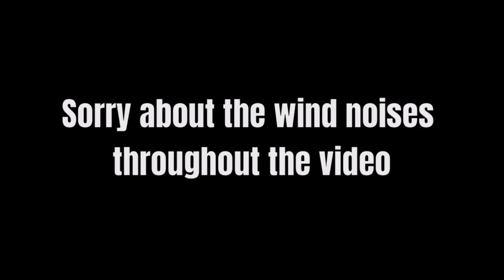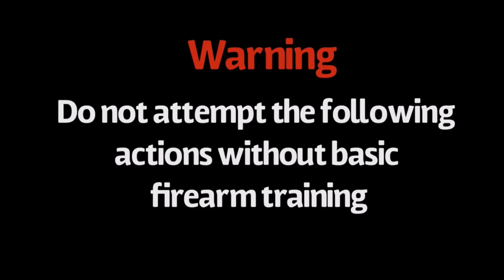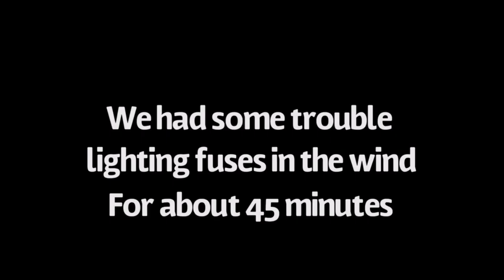PIGEON Hunting and EXPLODING Chairs!! - Restoring 100 year old Barn! (Part 1)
Howdy,

In todays video we do some pigeon management and barn restoration. Then we got a little distracted and destroyed a few things...

Whoops